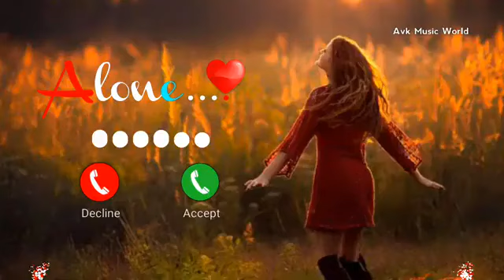Oppo phone message tone. Oppo ringtone || oppo trending ringtone.(5)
oppo phone message tone. oppo ringtone || vivo message ringtone || vivo trending ringtone

Notification Ringtone | Best message tone | Sms tone | sms Rin